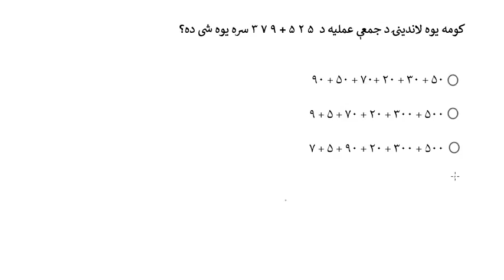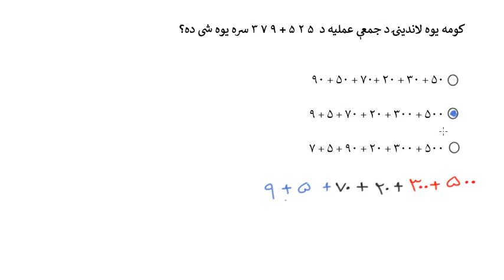د درې رقمي عددونو وېشل د جمعې مثالونه | لمړۍ ریاضي | خان اکاډمي